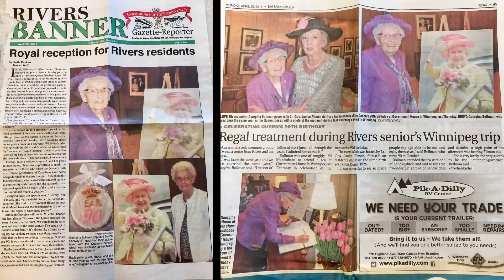Georgina Bollman Slideshow